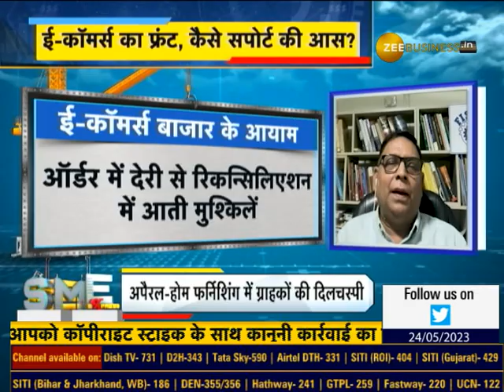Cross-Border Payment Options And Their Challenges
FTA से SMEs की बढ़ी संभावनाएं?

B2C ई-कॉमर्स निर्यात, कहां हैं नए मौके?

ग्लोबल ई-कॉमर्स बाजार में किसका दबदबा?

क्रॉस बॉर्डर पेमेंट्स, क्या हैं चुनौतियां?

नए दौर में कैसे बेहतर हो ट्रेड?

MSME के लिए क्वालिटी कितना जरूरी?

देखिए...'SME एक्सप्रेस'